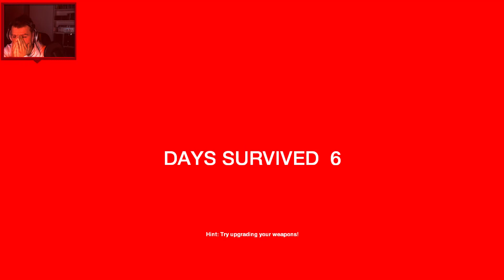The Forest ★ The blak Hole #08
Viel Spaß bei meinem Gameplay von "The Forest"
«THE FOREST» [Alpha Build]
Aboniert mich um keine Folge mehr zu verpassen